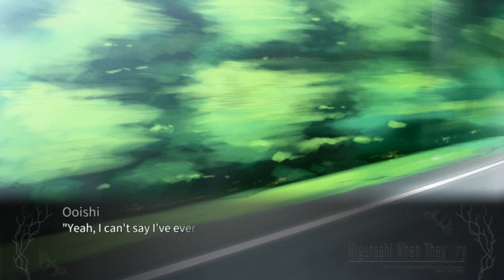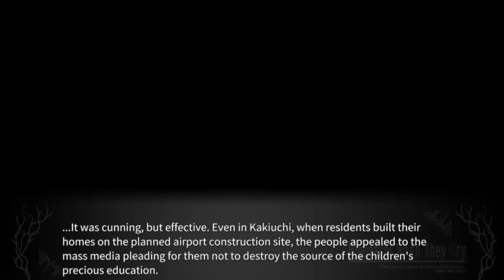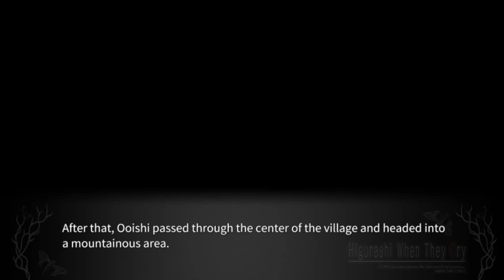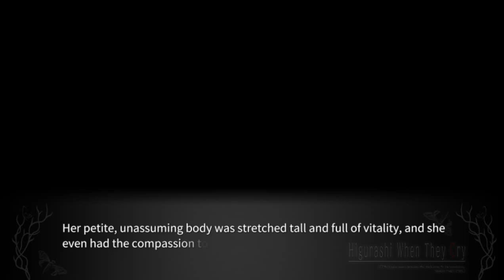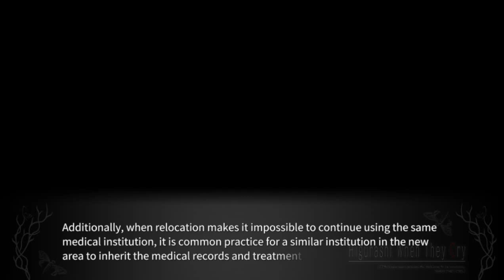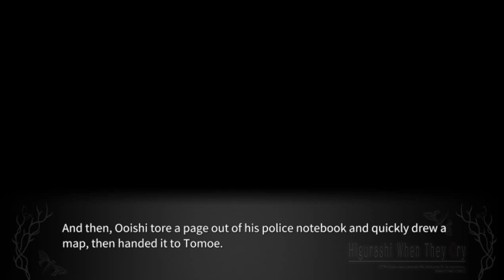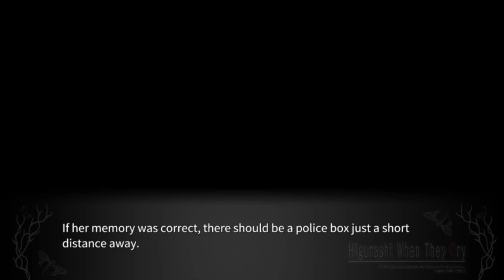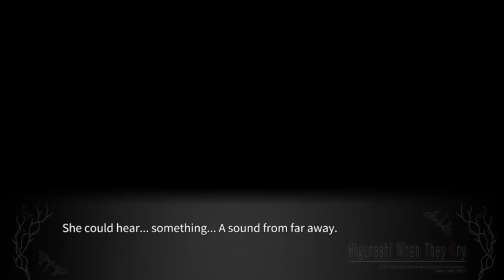TOKIHOGUSHI PT8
Steam-lambdadelto_34